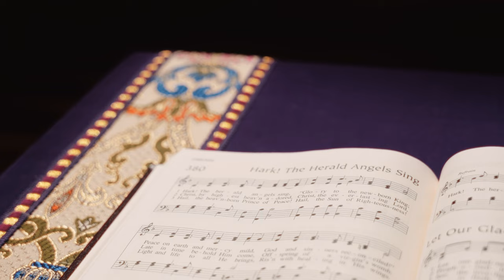Merry Christmas from Concordia Theological Seminary, Fort Wayne!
President Lawrence R. Rast Jr. reflects on the hymn, "Hark, the Herald Angels Sing" (LSB 380), sung by the Seminary Children's Choir, in this Christmas greeting from Concordia Theological Seminary, Fort Wayne.